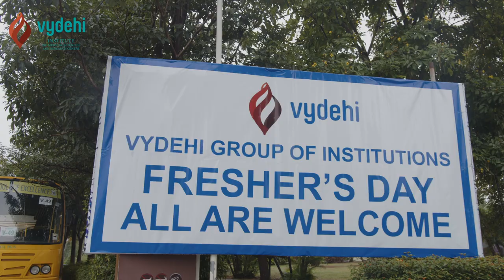Freshers Day 2022-2023 | Vydehi Group of Institutions - Medical | Dental | Nursing | AHS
We at Vydehi Institute Of Medical Sciences & Research Center celebrated Freshers Day 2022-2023 with our new students.

Follow The Vydehi Institute of Medical Sciences and Research center on Social Media for Regular Updates: